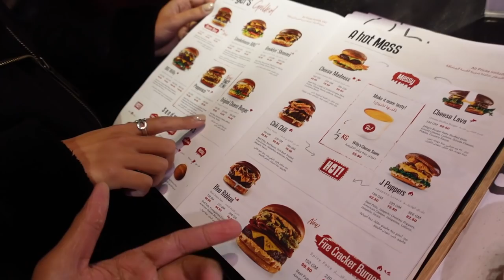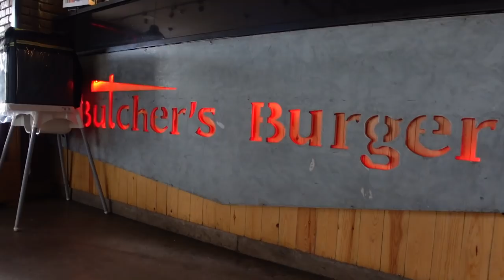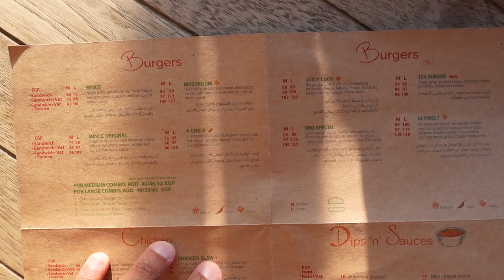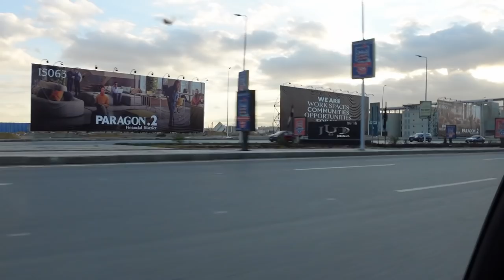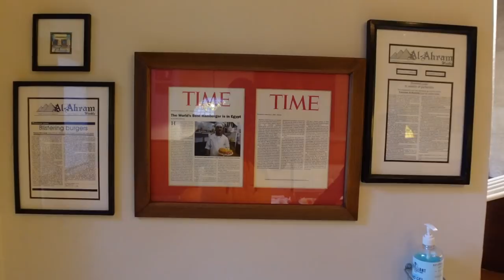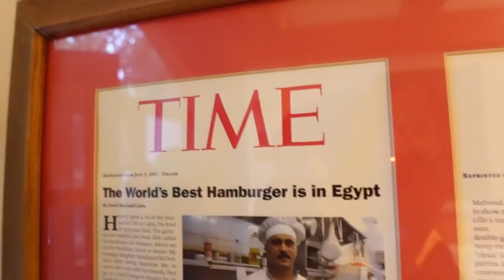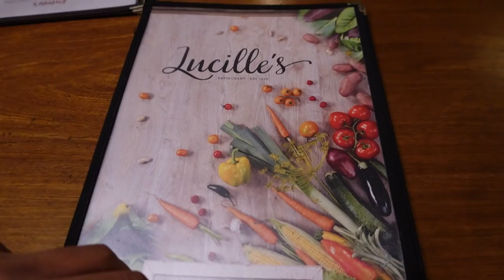Wir essen den BESTEN BURGER der WELT in Kairo.